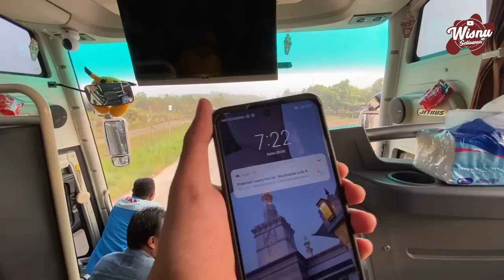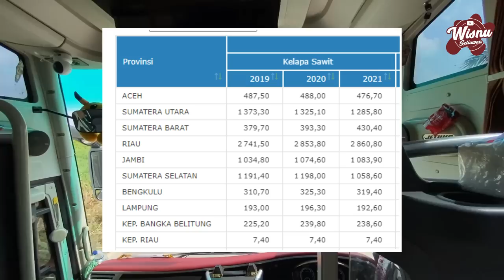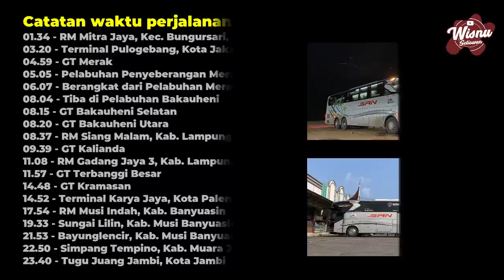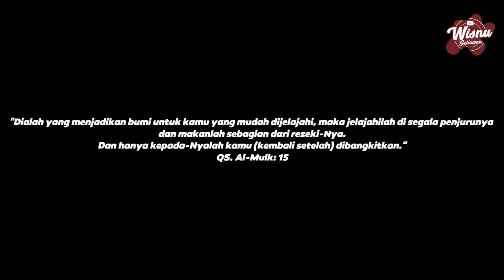AKHIRNYA FINISH! 3 HARI 2 MALAM FULLTRIP 2.000 KM++ BLITAR - PEKANBARU Naik Bus SAN SCANIA K410 Ep.6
Selama kurang lebih 3 hari 2 malam di dalam bus SCANIA K410 IB, akhirnya perjalanan nunutrip pun tiba di garis FINISH, yaitu Kota Pekanbaru! 😁

PO SAN, didirikan oleh H. Hasanuddin Adnan ketika masih menjabat sebagai PNS di kantor PEMDA Provinsi Bengkulu pada tahun 1984 an. Semula, usahanya berbasis angkutan barang (ekspedisi). Seiring berjalannya waktu, sejalan dengan program pembebasan Bengkulu dari isolasi dan dengan berkembangnya pembangunan Propinsi Bengkulu di era 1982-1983, PEMDA Propinsi Bengkulu sedang menggalakkan program transmigrasi terutama dalam menunjang bedol desa pembangunan waduk Gajah Mungkur (Wonogiri) sehingga transportasi darat menjadi pilihan utama pada saat itu.

Di tahun 1993, bisnis PO. SAN berkembang seiring dengan disetujuinya SK trayek untuk bus AKAP jurusan Bengkulu – Jakarta (Pulo Gadung) pp yang dilayani dengan 4 unit armada Mitsubishi RM 117 type terbaru dengan kelas pelayanan Eksekutif. Pada bulan Mei 1994, PO. SAN menambah armada nya dengan 2 unit Mitsubishi RM 117, 3 unit Nissan RB87, dan 3 unit Mitsubishi Colt Diesel 120PS untuk mengisi trayek Bengkulu – Jakarta pp via Liwa.

PO. SAN terus memperkuat pasar pelayanannya antara lain dengan penambahan trayek Bengkulu – Solo – Ponorogo pp dan Bengkulu – Bukit Tinggi di tahun 1995. Untuk memperluas eksistensi nya, di tahun 2002 PO. SAN membuka jalur Bengkulu – Pekan Baru pp. Pengembangan untuk wilayah Pekanbaru terus menunjukkan grafik yang menggembirakan sehingga Manajemen memutuskan untuk memindahkan sebagian besar basis armadanya ke Pekanbaru di tahun 2004, termasuk seluruh unit Volvo B7R yang melayani kelas eksekutif Dumai – Pekan Baru – Jogja – Solo pp. Trayek lain yang dilayani dari Pekanbaru adalah Pekanbaru – Bandung – Solo – Blitar dengan armada Hino RG. (literasi

Informasi Terkait Perjalanan

Nama Bus                 : Siliwangi Antar Nusa (SAN)
NL/Julukan               : BM 7027 TU
Chasis/Mesin Bus   : SCANIA K410 IB
Jurusan Bus             : Blitar - Pekanbaru via Patura & Lintas Timur
Kelas Bus                  : PATAS AC Class / Ekonomi AC Class
Harga tiket                : Rp830.000

Pemesanan tiket bisa melalui aplikasi Buzzit, bisa download aplikasinya secara gratis di

Bisa juga langsung hubungi agen resmi PO SAN Terminal Patria Blitar:
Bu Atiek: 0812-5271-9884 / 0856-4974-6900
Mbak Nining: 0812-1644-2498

Lokasi Agen Bus SAN Terminal Patria, Kota Blitar:
Kios Terminal Patria, Jl. Kenari No.110, Rembang, Kec. Sananwetan, Kota Blitar, Jawa Timur 66135

kalian suka... 😁